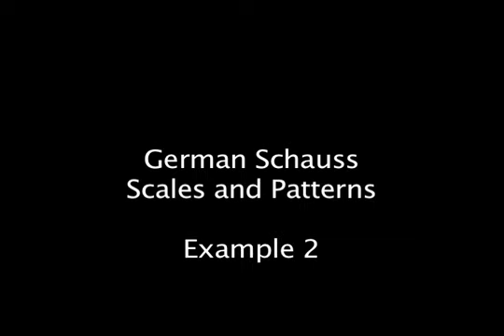German Schauss, July Guitar Lesson 2B, "Gitarre&Bass" Magazi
July Article: Scale Patterns 2

for more information and tabs.